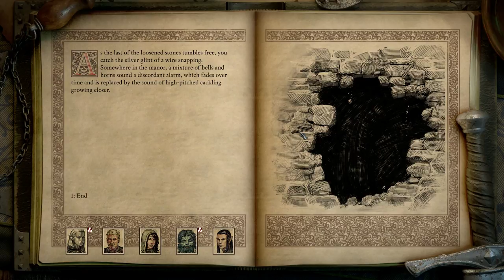Lets Play Pillars of Eternity 2 Deadfire Gameplay PC Walkthrough Part 20